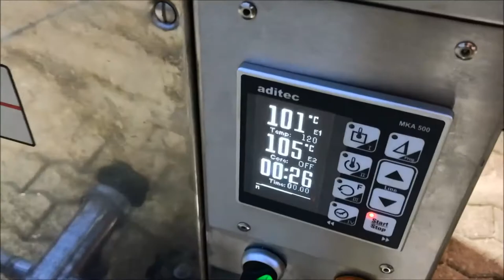ASCAMAT Autoklav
Video of a refurbished ASCAMAT autoclave with new heating system and control.